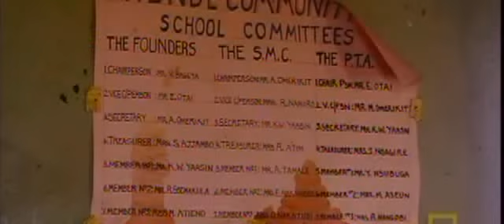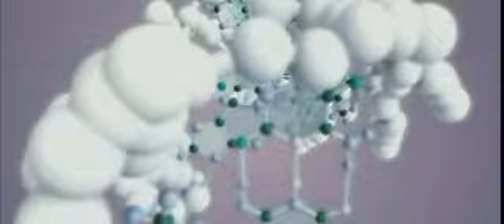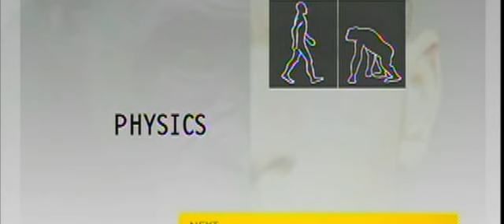ape human p4.AVI